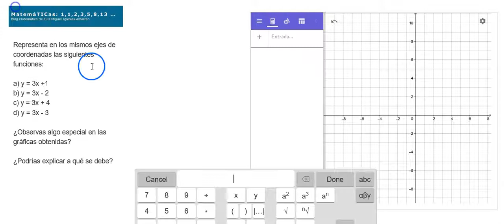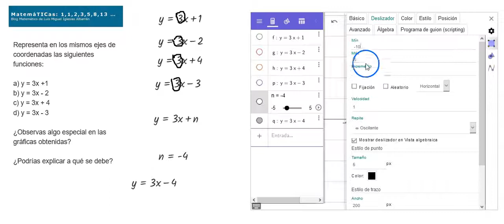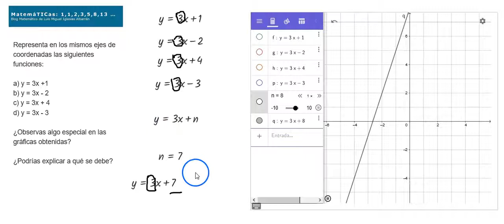Funciones lineales-Paralelismo-Significado de m y n en la ecuación explícita-Graspable Math&Geogebra